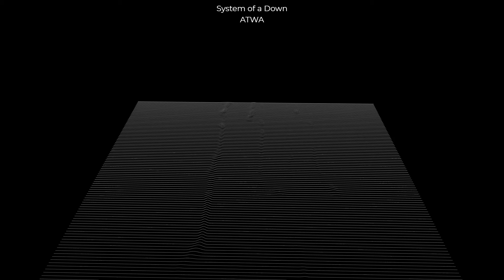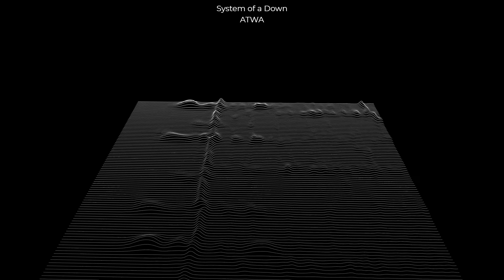System of a Down ATWA Drum Cover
You know if it wasn't for us Armenians our cymbals wouldn't be what they are today.